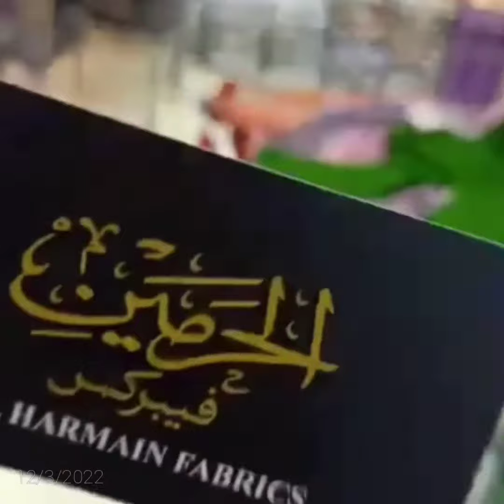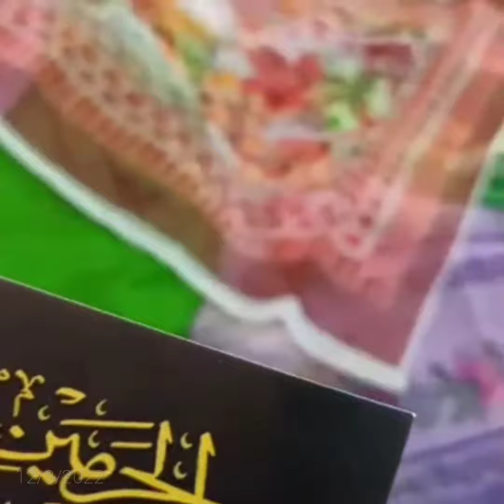raw silk ND organza dupata ab online choro is shop s wholesale prize m purchase kro